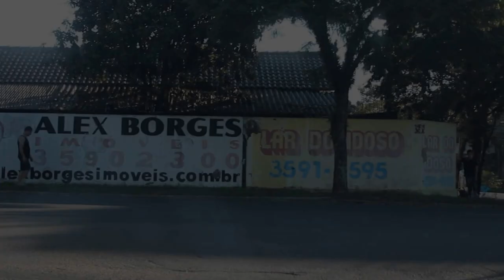Pegadinha/Prank: Corre/Run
A parte inicial do vídeo, teve um corte. Mas eu o aviso  é que eu e meu amigo Alex, estamos montando um canal de humor, e ese é nosso primeiro video.